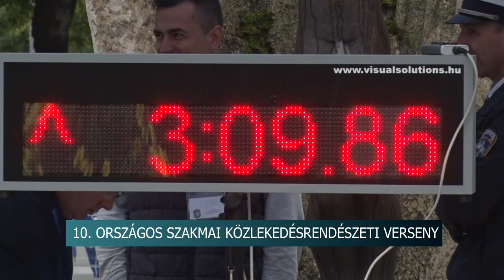Rendőr verseny - Szekszárd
Rendőr verseny

Szekszárdon tartották a X. Országos Szakmai Közlekedésrendészeti Versenyt. A tolna megyeiek kivételével hazánk legjobb motoros és autós egyenruhásai mérték össze tudásukat. A látványos összecsapásnak egyéni és csapat fordulói is voltak.